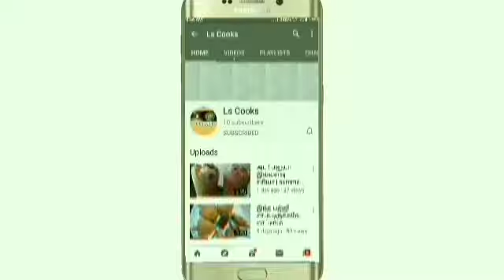Tasty & crispy tuvar dal dosa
Raw rice
B.rice
Thuvar dal
Urad  dal
Salt